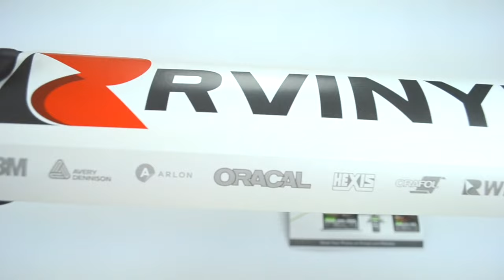Marshland Camouflage Vinyl Wrap Rwraps™ Wrapping Film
Do you love the look of military camo? Would you love to get your hands on a vinyl wrap with a Marshland Camouflage pattern that you could use on bows, rifle stocks, four-wheelers and more? IF so, you'll love this Rwraps™ Camo film.

—Rwraps™ Marshland Camouflage Vinyl Wrap Specifications—
•Adhesive backed, bubble-free ready to apply film.
•Heat conformable for extreme curves and wraps.
•3 mil thick (.0042") blends seamlessly with application area.
•Warranty backed, durable and UV stable.

Rwraps™ Marshland Camouflage Wrap Suggested Uses

Although first designed for use as a car wrap, our popular Camouflage Series films have come to be used by our customers for just about everything under the sun. Here are just a few of the most popular applications:

•iPhone,  iPads & Tablets
•Dashboards
•Motorcycle, Bikes & ATVs
•Tabletops, Furniture & Architectural Trim
•Perfect for Gunstocks and Deer Stands